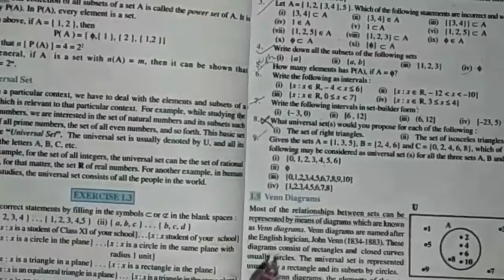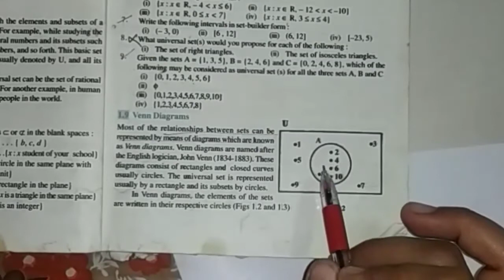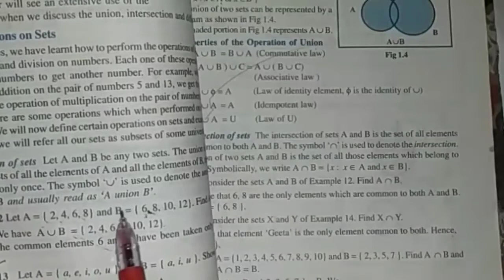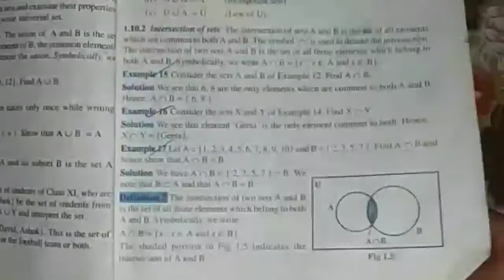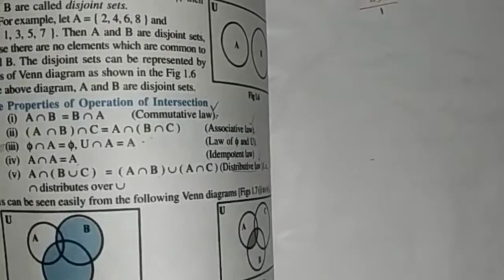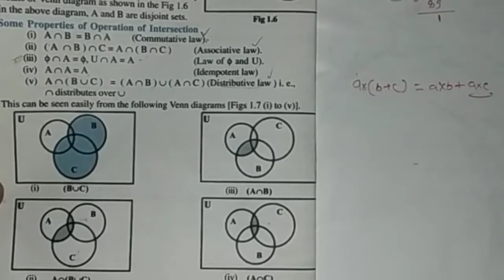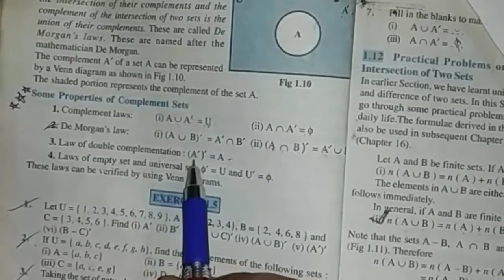class 3|| maths|| hptgt non medical topic sets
HP TGT NON MEDICAL
THIS IS FINAL VEDIO ON SETS , WITH THIS WE COMPLETED OUR CHAPTER FIRST FOR TGT EXAM,